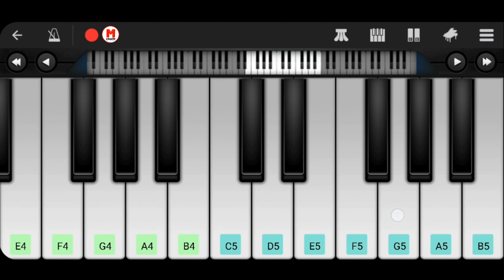Uchiyaan Dewaraan (Baari 2) Bilal Saeed & Momina Mustehsan | Piano Tutorial | Melodious Zahid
Hello guys its a new Piano Tutorial of Song
by BilalSaeed

Song : Uchiyaan Dewaraan (Baari 2)
Singer: Bilal Saeed, Momina Mustehsan

Piano Notes:-
Kadi tu ess gali de hi
D5# D5# G5 F5 G5 D5# D5# D5# D5# D5 F5 D5# D5#
Agle mod te milda si
D5# D5# D5# D5 A4# A4# A4# A4# C5 C5# C5
Tainu khabar si saari ke
G4# G4# C5 C5 C5 C5 C5 C5 C5
Haal jo mere dil da si
D5 D5 D5 F5 D5# D5# D5 C5 A4# C5 A4# A4#

Music.
D5# G5 F5 G5# G5 F5 D5# D5#

Tu bhull gaya saariyan oh gaalan
Te main na bhulli ve sajjna
D5# D5# D5# D5 A4# A4# A4# C5 C5# C5 C5
Ke ajj mainu vekh ke vi hath te
G4# G4# G4# G4# C5 C5 C5 C5 C5 C5
Tere chaa dulli na sajjna

Vekhi teri wafa sajjna
A4# G5 G5 G5 F5 F5 F5 G5 G5 F5 D5#
Bhull gayi si main raah sajjna
A4# G5 G5 G5 F5 A5# G5 G5 G5 G5 F5 D5# D5
Jandi jandi kho gayi saah
D5 F5 D5# D5 C5 C5 F5 D5# D5 C5 C5
Khaaba de vich tere
G4# C5 C5 C5 D5# C5 A4# A4#

Main taahi uchiyaan deewaran rakhiyan si
D5# D5# D5# D5# G5 F5 G5# G5 F5 D5# D5# D5# D5#
Iss dil de char chufere
D5# D5# D5# G5 F5 G5# G5 F5 D5# D5# D5# F5
Naale saambh ke rakheya si
D5# D5# D5# D5# D5 C5 A4# D5 C5
Koi dil ch na lave dere
D5# D5# D5# D5 C5 A4# C5 A4# A4# A4#

Haan mera pehlan vi dil tuteya
Phir todeya tu ikk waari
Kyun dil di deewaran te
D5# D5# D5# D5 C5 A4# D5 C5
Main tere layi banaagi baari

Music.
D5# G5 F5 G5# G5 A4# C5 G4# G4# G4
F4 A4# G4# C5 G4# G4 F4 D4# F4 G4

Ajj te hoyi si shururaat sohniye
G5 G5 G5 G5 F5 F5 G5 A5# G5 F5 D5# G5
Badal gaye kyon jazbaat sohniye
G5 F5 G5 F5 G5 F5 G5 A5# G5 F5 D5# G5
Bura mere dil wala haal kita hi
G5# G5# G5# G5 F5 D5# D5# D5# D5# D5# F5 D5# F5
Jo tere naal hoyi mere naal kita hi
A4# G5# G5# G5# G5 F5 D5# D5# D5# D5# D5# F5 D5# F5

Kise gall te je tainu koi shaq si
G5 F5 G5 F5 G5 F5 G5 A5# G5 G5 F5 D5# G5
Puchh leti mere kolon tainu haq si
Ikk waari mera na khayaal kita hi
A4# G5# G5# G5# G5 F5 D5# D5# D5# D5# D5# F5 D5# F5 G5

Ishq di bedi lave hulaare
G5 G5 G5 G5 G5 G5 F5 G5# G5 F5 D5#
Chalte nai phir dil de chaare
G5 G5 G5 G5 G5 F5 F5 G5# G5 F5 D5#
Dubke hi bas milan kinaare
G5# G5 F5 D5# D5# C5 C5 C5 C5 D5# F5
Tarr jaande jo rain bichaare

Hoti aa jadd ishq bahara
Chhid jaande ne meg malara
G5 G5 G5 G5 G5 F5 G5# G5 F5 D5#
Khul jaandi ye dil di baari
G5# G5 F5 D5# D5# C5 C5 C5 D5# F5
Kar lai bhaave uchiyaan deewaran
G5 G5 G5 G5 F5 G5 F5 A5# G5 F5 D5#

Uchiyaan deewaran
D5# G5 F5 G5# G5 F5 D5#
Ho dil diyan uchiyan deewaran
D5# D5# D5# D5# D5# G5 F5 G5# G5 F5 D5#
Ishq diyan uchiyaan deewaran

Tere layi te saari duniya naal lad laange
A4# A4# A4# A4# C5 G4# G4# G4# G4# G4# G4 F4 F4 F4 G4 G4# G4 G4
Tu jiye te teri aayi aap mar laange
A4# A4# A4# A4# C5 G4# G4# G4# G4# G4 F4 F4 F4 G4 G4# G4 G4
Ho tu jiye te teri aayi aap mar laange
D5# D5 F5 D5# D5 C5 C5 F5 D5# D5 C5 C5 G4# G4# G4# C5 C5 A4# A4#
D5# D5 F5 D5# D5 C5 C5 D5 F5 D5 C5 C5 G4# G4# G4# C5 C5 A4# A4#

Main karke uchiyaan deewaran rakh laan
Ae dil de chaar chufere
Naale sambh ke rakh laangi
Tainu dil ch chhupa ke mere

Naa todi phir ikk waari
Iss dil di deewaran te
Main tere layi banaayi baari

Thanks.